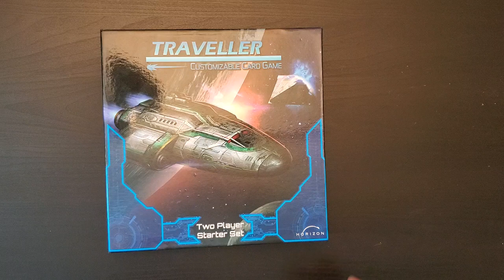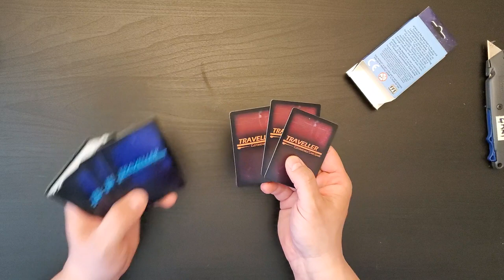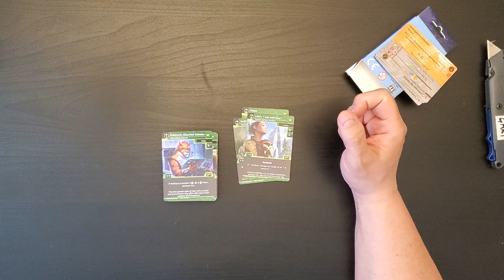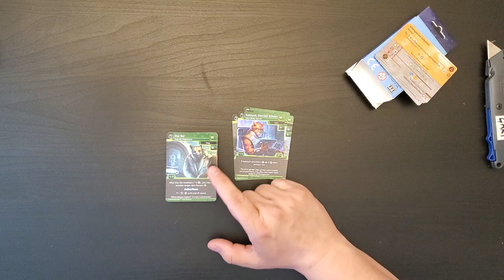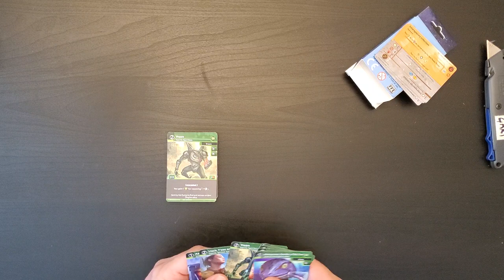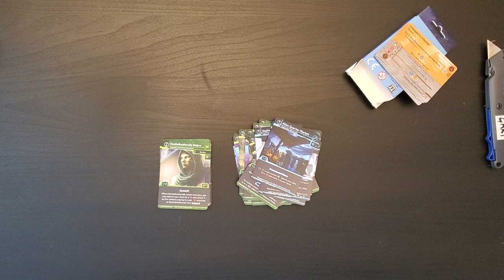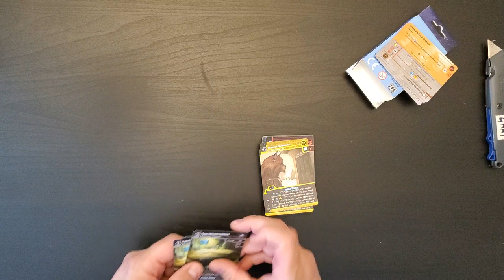Unboxing Aliens of the Imperium for the Traveller CCG (Horizon 2017)